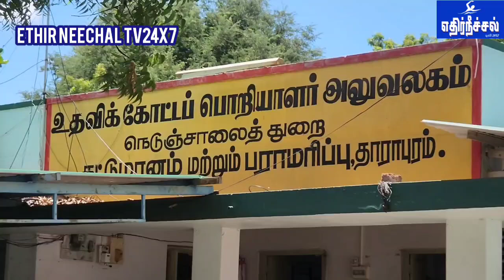சுண்ணாம்பு கூட்டு குடிநீர் திட்டத்தின் கீழ் விவசாயிகளுக்கு குடிநீர் குழாய் உடைப்பு அதனை சீர் செய்ய.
தாராபுரத்தில் சுண்ணாம்பு கூட்டு குடிநீர் திட்டத்தின் கீழ் விவசாயிகளுக்கு குடிநீர் குழாய் உடைப்பு அதனை சீர் செய்ய பொதுமக்கள், நெடுஞ்சாலைத்துறை உதவி கோட்டப் பொறியாளரிடம் (கணேஷ்) கேட்க சென்ற போது உரிமையில் பேசி கண்டித்து பொதுமக்கள் தர்ணா.

தாராபுரம், அக் 01-

 திருப்பூர் மாவட்டம் தாராபுரத்தில், வெங்கிட்டிபாளையம், மடத்துபாளையம், தேர்பாதை, உப்பாறு அணை,எரக்காம்பட்டி,குண்டடம் போன்ற 16 கிராமங்களுக்கு விவசாயிகளுக்கு குடிநீர் வழங்க சுண்ணாம்பு காட்டு குடிநீர் திட்டத்தின் கீழ் கிட்டத்தட்ட முப்பது ஆண்டுகளுக்கு மேலாக வழங்கி வருகின்றது, இந்த நிலையில் தாராபுரம் காவல் நிலையம் அருகே பிரதான குழாய் திடீரென பழுதடைந்து 15 நாட்களுக்கும் மேலாக சீர் செய்யாமல் மெத்தனமாக இருந்த நெடுஞ்சாலை துறை உதவி கோட்டப் பொறியாளர் கணேஷ்யிடம் கேட்க சென்றபோது பொதுமக்களை ஒருமையாக பேசி பொதுமக்கள் மனதை மிகவும் புண்படுத்தும் வகையில் பேசியதால், அதனை தொடர்ந்து கிராம மக்கள் இன்று நெடுஞ்சாலைத்துறை நுழைவாயில் முன்பு, அலுவலரை கண்டித்து தர்ணா போராட்டத்தில் ஈடுபட்டனர்.

பேட்டி: திரு.நாட்டுராயன்